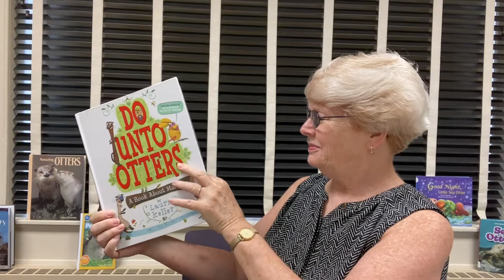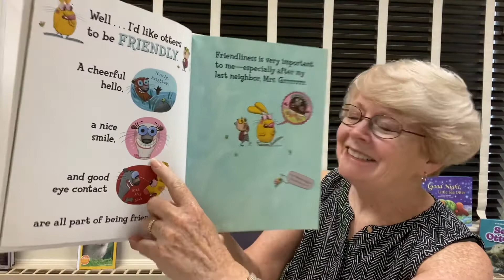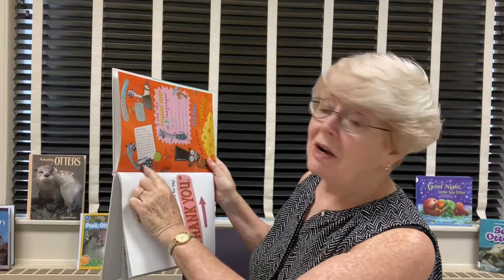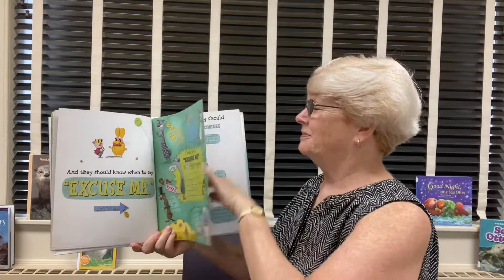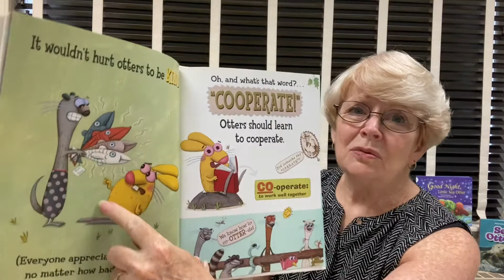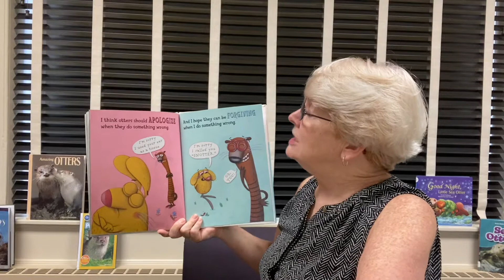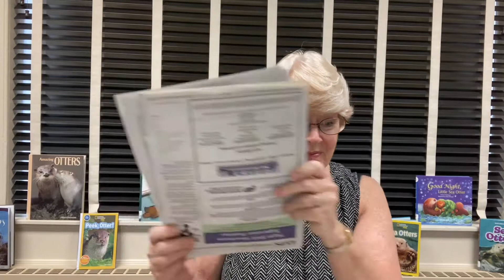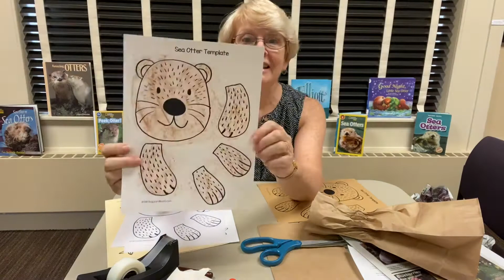Monday is Funday: Otters (July 19, 2021)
You "otter" have fun with today's craft - we'll be making paper bag otters! But first we'll have a story about manners: "Do Unto Otters" by Laura Kelley (Square Fish)

If you want to do the craft project, here are the supplies you'll need:
a brown paper lunch bag, several sheets of newspaper, a rubber band, white copy paper or cardstock and a brown crayon (or light brown cardstock), scissors, and either glue or tape.